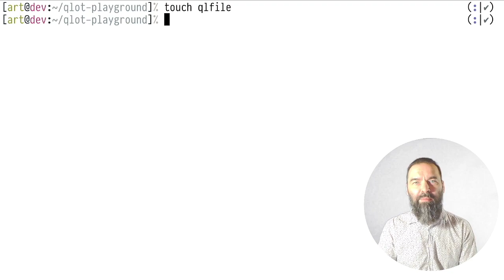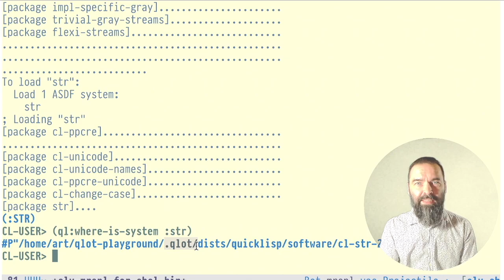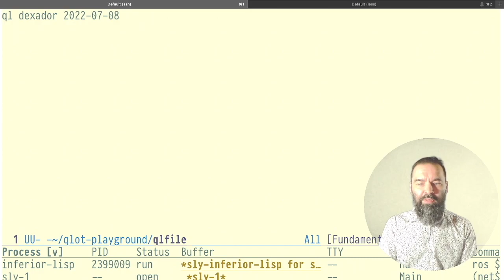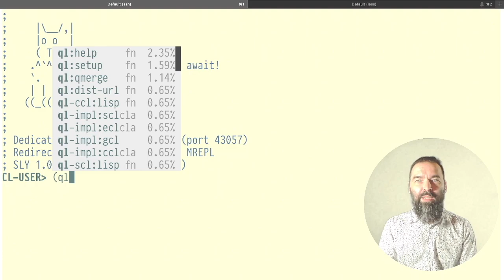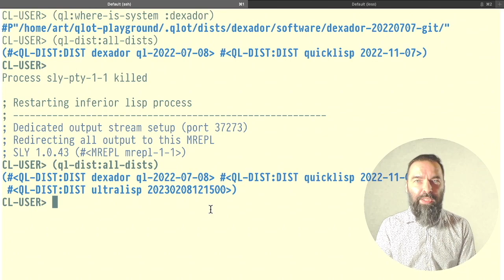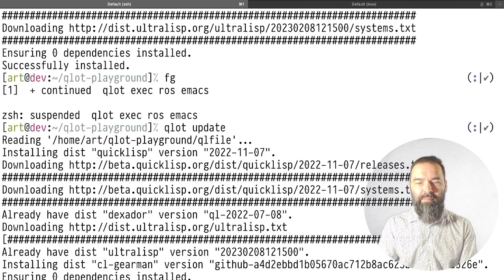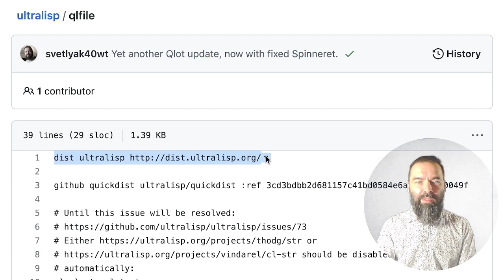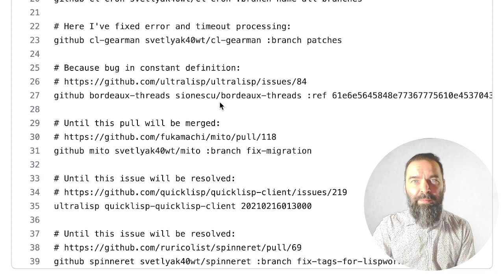Для чего нужен Qlot? Используем его как virtualenv для Common Lisp!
Сказ о том, как собирать воспроизводимые билды программ на Common Lisp. Что такое "воспроизводимые", спросишь ты? Это когда программу которую ты написал сегодня можно без всякой головной боли скомпилировать через 5-10 лет. Для этого версии всех библиотек должны быть "зафиксированы" в репозитории.

Кстати, в ролике я рассказываю ещё про несколько приятных трюков которые позволяет делать Qlot. Смотри до конца!

*Ссылки:*

*Смежные темы:*

*Дисты:*

*Таймкодики*

00:00 Начало
00:28 Что такое Qlot?
01:02 Простейшее использование
02:29 qlot exec ros emacs
02:36 Куда Qlot ставит либы?
03:22 Что в qlfile.lock?
04:19 Как запинить Dexador?
07:45 Больше Quicklisp дистрибутивов! Больше!
09:55 Установка прямо с GitHub
13:00 Реальный qlfile

*Хэштегики*

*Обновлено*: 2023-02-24